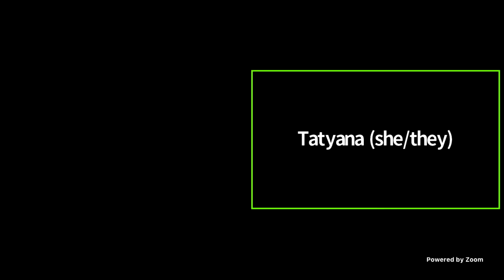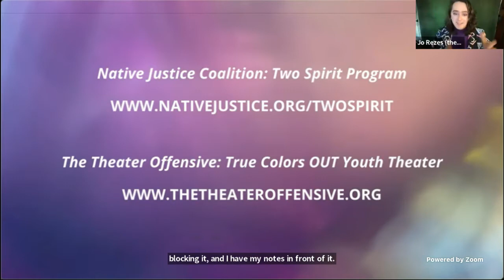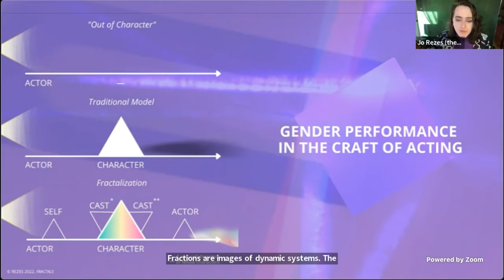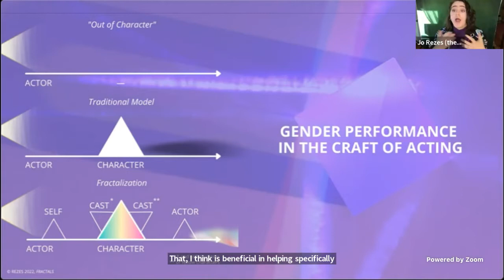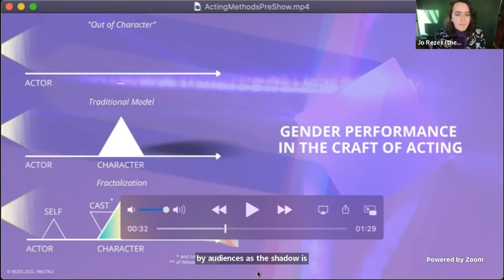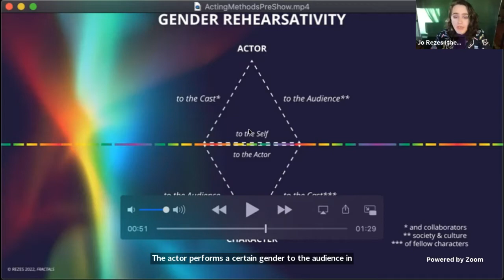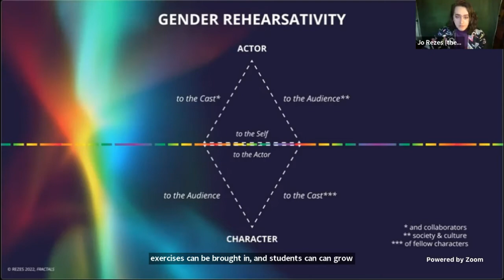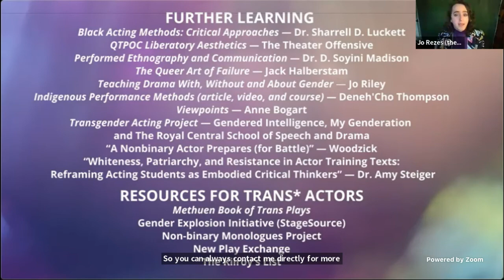Nonbinary Acting Methods with Jo Michael Rezes on Friday 25 March 2022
Jo Michael Rezes (they/them) presents the workshop Nonbinary Acting Methods livestreaming on the global, commons-based, peer produced HowlRound TV network on Friday 25 March 2022 at 2 p.m. PST (San Francisco, UTC -8) / 4 p.m. CST (Chicago, UTC -6) / 5 p.m. EST (New York, UTC -5).

Through gender play, object study, queer reflections, sense memory, and repetitious failure, Rezes offers exercises and techniques in performance expansion for all theatre artists and educators to employ in rehearsal, on stage, or in the classroom.

Nonbinary Acting Methods is a workshop led by Tufts University Theatre and Performance Ph.D. candidate Jo Michael Rezes (they/them), who works as an actor and transmedia artist in Greater Boston. This workshop offers a nonbinary approach to the creation of character for performers and educators of all ages—with special attention to professional development for early-career actors. Join Boston-area theatremakers as they explore these methods via Zoom and learn along with them from the comfort of your own space!

This workshop is sponsored in part by a grant from the City of Boston Mayor's Office of Arts and Culture and with support from the Education Department of Company One Theatre. This workshop, along with in-person programming at Tufts University and events with C1's Stage One In School program, is dedicated to actor training free from binary ways of thinking, doing, and experiencing theatrical labor in rehearsal and the classroom. Materials and exercises are under development for a forthcoming monograph: Fractals: Nonbinary Acting Methods.